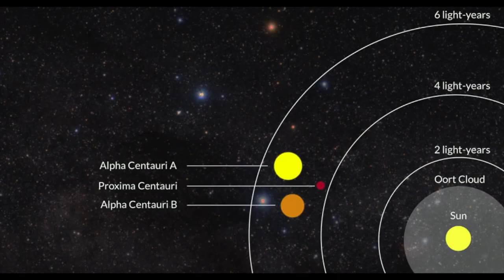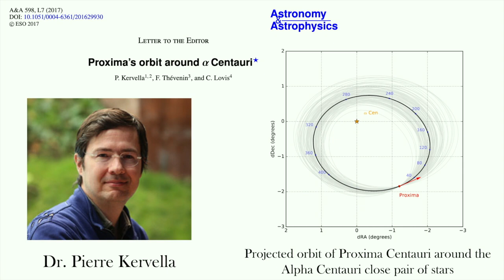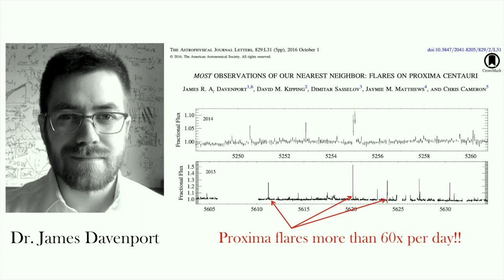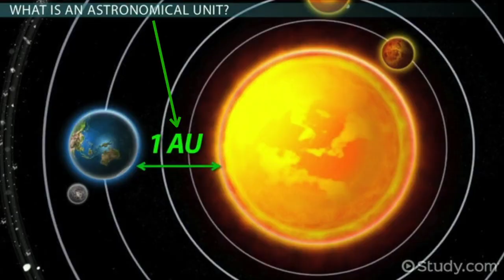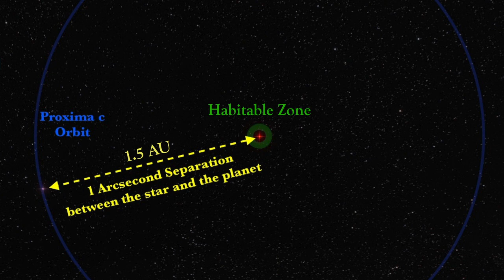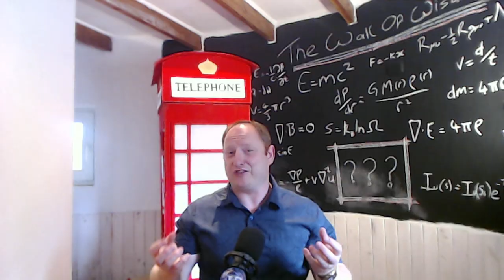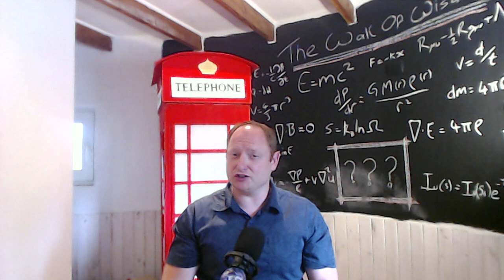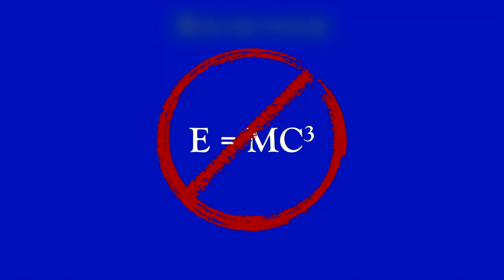The Discovery of the Nearest Alien super-Earth to the Solar System | Welcome to Proxima c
Just three years after the discovery of Proxima b, we have found evidence for a second planet orbiting the star Proxima Centauri, our nearest neighbour star system.  This new world is the nearest super-Earth ever discovered by humankind.  A cold, frigid alien planet, orbiting as far from its star as Mars does from the Sun.  What secrets does it hold?  What can we learn about the origins of the Solar System, and the formation of planets in our galaxy?  Welcome to Proxima c!!

Science Violation aims to correct the pop culture science wrongs, one video at a time.  Movie corrections, TV Show deconstructions, and the sharing of new and exciting results in Astronomy and Astrophysics.  We promote critical thinking and the pursuit of logic!!

Proxima c discovery paper by Damasso et al. 2020

Proxima b discovery paper by Anglada-Escude et al. 2016

Proxima Centauri flare paper by Davenport et al. 2016

Proxima Centauri orbit paper by Kervella et al. 2017

James Davenport's Youtube Astro Vlog UCg6zx6fQG_Xo639TIjwJSZA

Alpha Centauri image: Digitized Sky Survey 2 | Acknowledgement: Davide De Martin/
Mahdi Zamani

Proxima distance image: Illustration adapted from Pale Red Dot/ESO; Background: A. Fujii/ESO

Special thanks to the Giant Magellan Telescope Organization for their use of GMT images and videos. to learn more.

Solar sail image:  Fotografía de Art Direction: Jason Treat, NGM Staff; Sean McNaughton